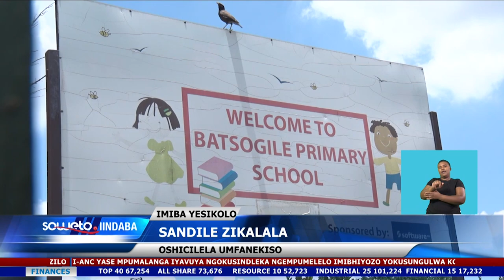SOWETO TV NEWS | ABAZALI BAQHANKQALAZA NGAPHANDLE KWASE BATSOGILE P.S NGENXA YOLAWULO YOLAWULO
Abazali abaxhalabileyo babambe uqhankqalazo ngaphandle kwesikolo samabanga aphantsi sase Batsogile eKlipspruit namhlanje ekuseni, malunga nemiba abathi ichaphazela abafundi.